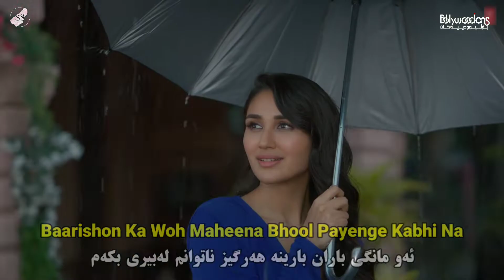Mast Nazron Se (Kurdish Subtitle) Jubin Nautiyal (New Song 2022) | گۆرانی نوێی هیندی ژێرنووسی کوردی